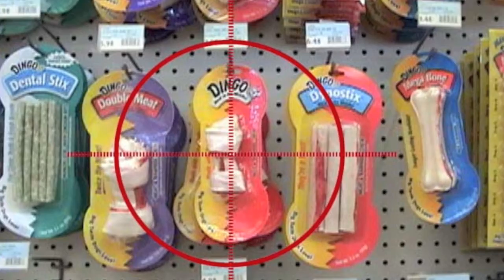doug and hogan go to the pet store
Go with doug and hogan to the pet store and find out why hogan reminds doug of his miscreant years playing with rocket engines.